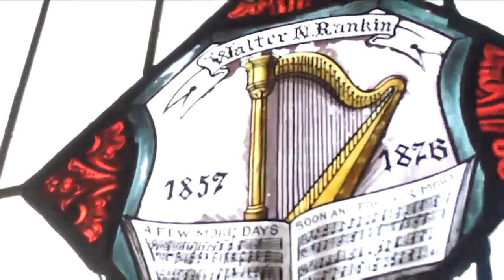Vernon Jordan Jr. | Howard University - Andrew Rankin Memorial Chapel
Vernon Eulion Jordan Jr. (born August 15, 1935) is an American business executive and civil rights activist in the United States. A leading figure in the Civil Rights Movement, he was chosen by President Bill Clinton as a close adviser. Jordan has become known as an influential figure in American politics.